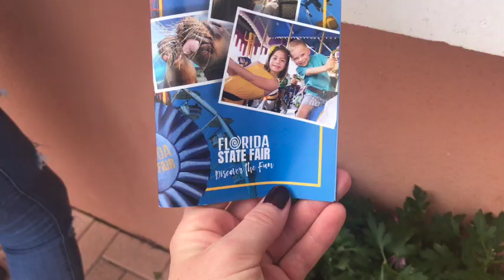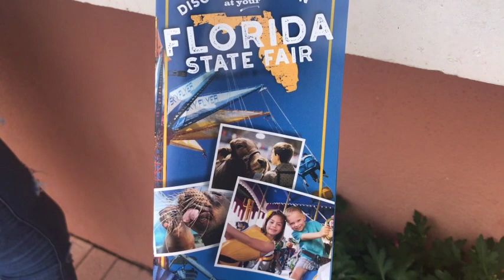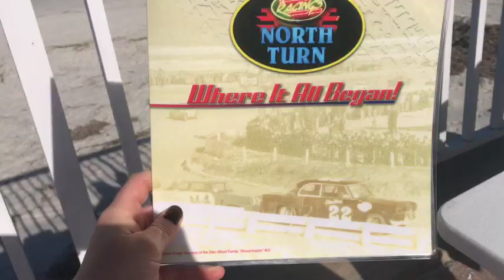Father-Daughter Trip To Florida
Follow along with our road trip to Florida for the DIRTcar Nationals! We saw some manatee's, went to East Bay Raceway Park, Volusia Speedway Park, made a quick stop to Profile Racing Products, went to the Florida State Fair and the Daytona Flea & Farmers Market as well as hung out on the beach, had some great food and of course a fun filled father-daughter bonding trip!

Follow Mandee!